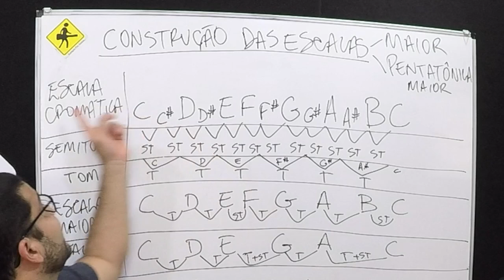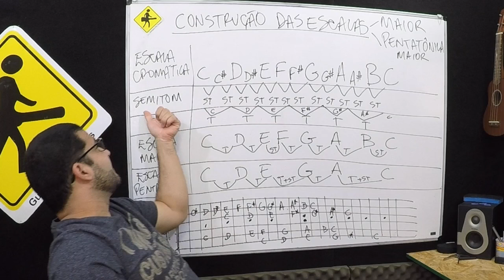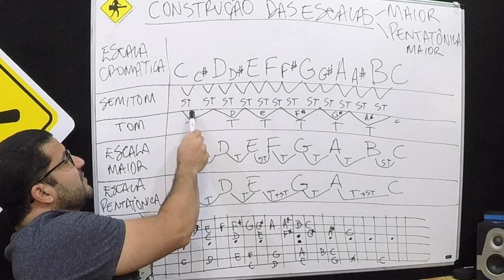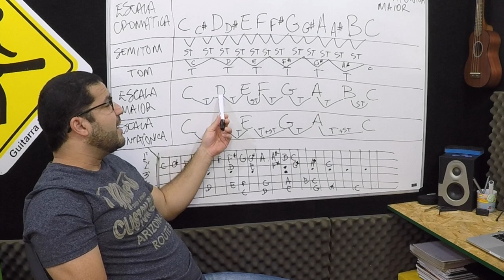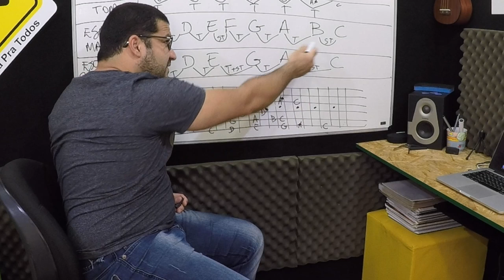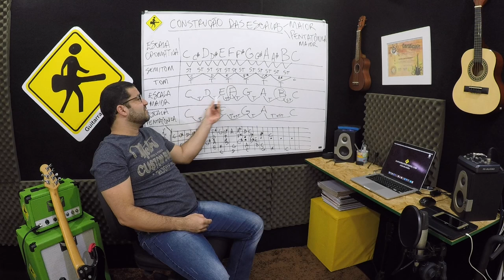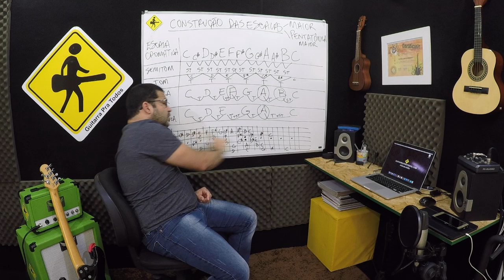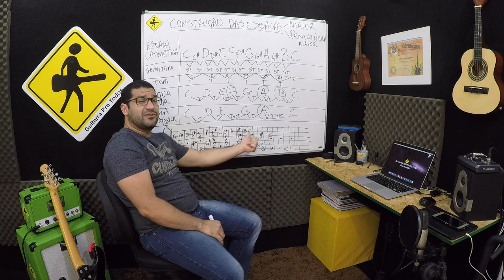VIDEO AULA - CONSTRUCAO DAS ESCALAS MAIOR E PENTATONICA MAIOR - VIDEO 184 DE 365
CONSTRUCAO DAS ESCALAS MAIOR E PENTATONICA MAIOR - VIDEO 184 DE 365

Daniel Chermont